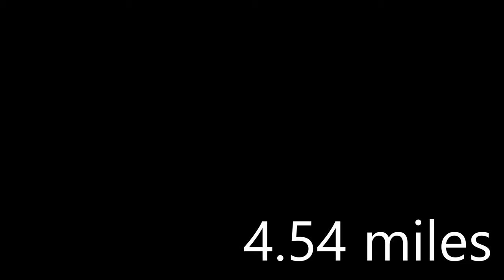DAY 1 KAYAK FISHING AT PACIFIC OCEAN 🌊 OFFSHORE TEST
GUAM KAYAK FISHING

OLD TOWN BIGWATER PDL 132

SPECIFICATIONS

Color
Photic/Ember Camo/
Activity
Fishing, Hunting
Style
Sit-on-Top
Number of Paddlers
1
Propulsion
Pedal
Material
Single Layer Polyethylene
Total Weight Capacity
500 lb | 226.8 kg
Usable Weight Capacity
378 lb | 171.46 kg
Assembled Boat Weight
122 lb | 55.3392 kg
Pedal Console Weight
21 lb | 9.53 kg
Removable Seat Weight
6 lb | 2.72 kg
Length
13 ft 2.04 in | 4 m
Width
36 in | 91.4 cm
Hatch
Bow
UPC

KAYAK FEATURES

At just over 13 feet, the engineered hull design provides the efficiency desired in more open water and the stability required when you stand
Low maintenance PDL Drive with patented easy-docking system for pain-free launch and landing. Covered by industry's first-in-class 5 year warranty.
Superior seat design has great lumbar support and is adjusted to accommodate leg length on a shuttle track. The mesh cover provides ventilation and drainage to keep you dry.
Two tracks on the forward hull and two in the stern provide multiple placement options for mounting accessories
One forward-facing and two rear-facing flush mounted rod holders are there when you want them, and out-of-the-way when you don't
Non-slip EVA foam deck pads provide traction and stand-up comfort
The large stern tank well, with removable bungee cord is the perfect place to store a cooler, bait bucket or tackle crate
Dry storage for additional gear in the sealed bow hatch
Universal transducer mounting system allows for quicker installation of your fish finder
A clip on the side of the hull secures your backup paddle, out of the way unless you need it
Cup holder for your favorite beverage
Custom tackle box included
PDL Drive and Seat are removable for easy transport and storage

BIG FISH 120

The Big Fish 120 offers all the features, stability, comfort and performance you come to expect from a high dollar kayaks but an affordable price. The kayak is designed from the ground up with a focus on stability, tracking and performance made possible by the innovative cathedral tri-hull.

The cathedral tri-hull features two outer pontoons along with a central pontoon with deep channels in between. The Big Fish seat offers all day paddling comfort with multiple sitting and standing configurations - high, low, recline and flip away, which doubles as a lean bar when standing. The deck features a sturdy reinforced standing platform, storage space along the gunwales and built in rod holders with rod tip protectors and open bow and stern storage areas for easy gear access. Another key feature is the removable Sonar Pod, designed to help you install electronics such as fish finders with ease.

Other features include molded in handles, two rear flush mounted rod holders, adjustable foot rests, stand up assist strap, a convenient accessory outfitting track system and is rudder ready. Whether you plan to fish lakes, river or the ocean, this boat meets the demands of all anglers from novice to expert.

Specifications:

Beam: 35"
Length: 12'
Capacity: 400 lbs.
Weight: 100 lbs.